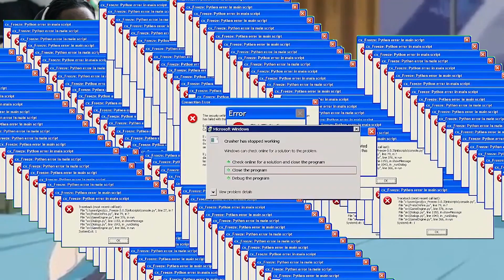To Love Ru Ova 3 Reaction/Review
check out the to love ru ova opening song and the to love ru ova ending song